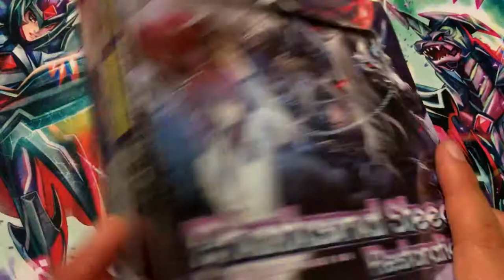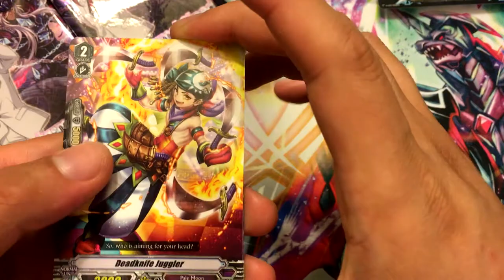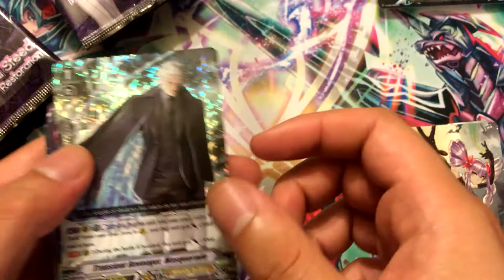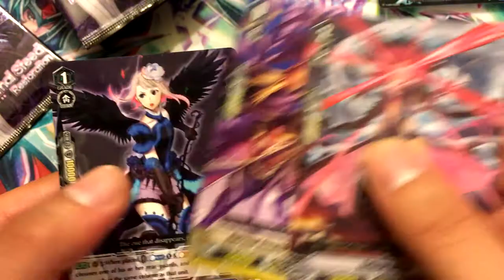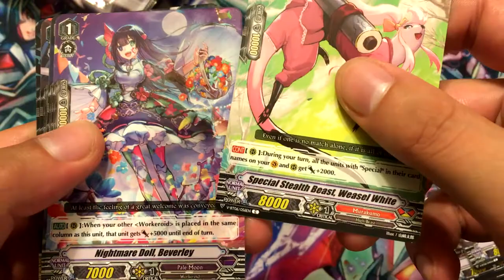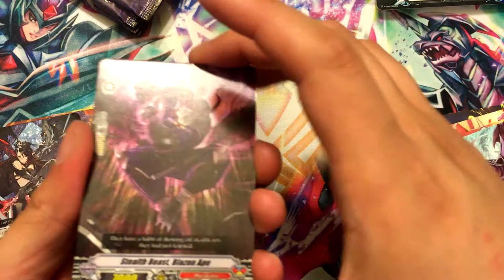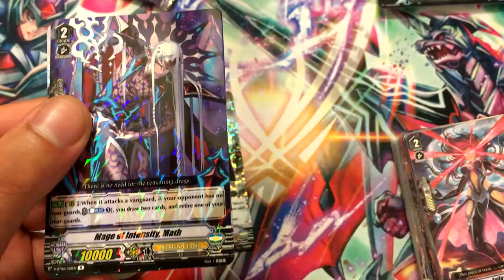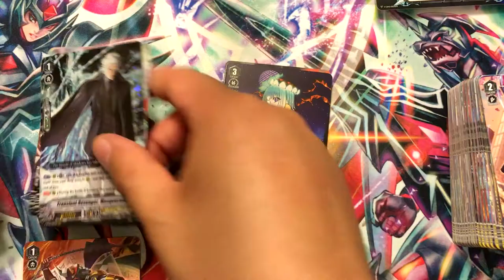NZero's Cardfight Vanguard Opening 34 - Phantasmal Steed Restoration Booster Box